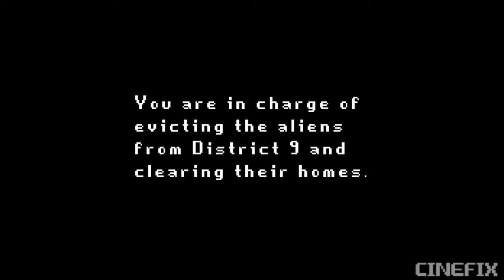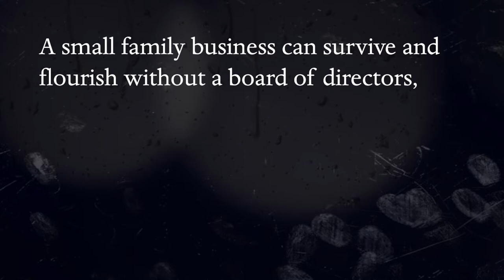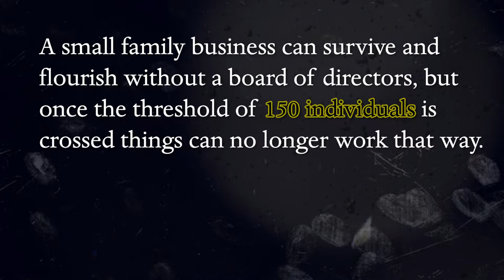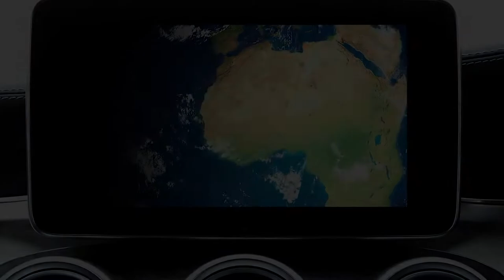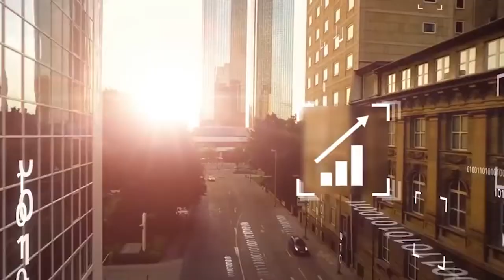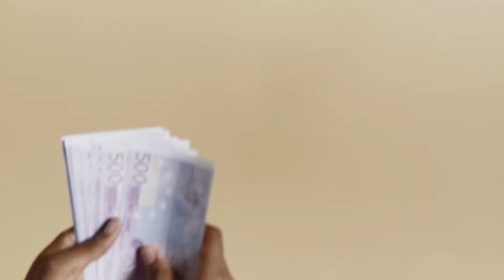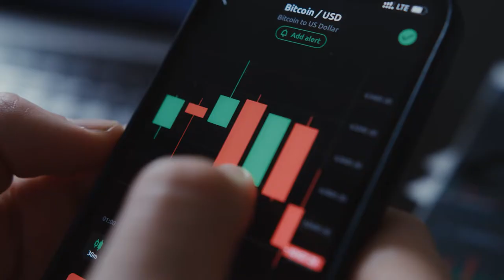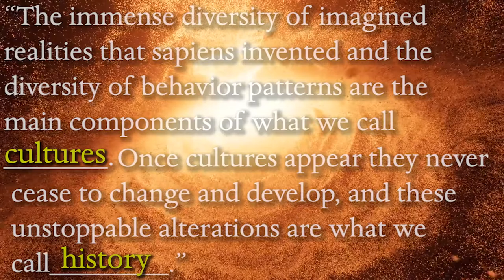Sapiens Book Summary - The Cognitive Revolution: The Tree Of Knowledge (Yuval Noah Harari)